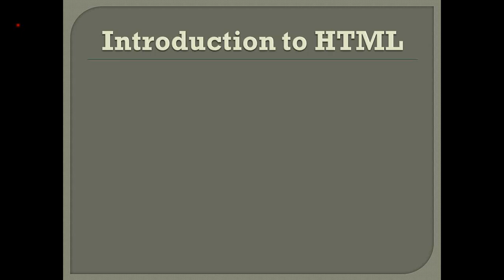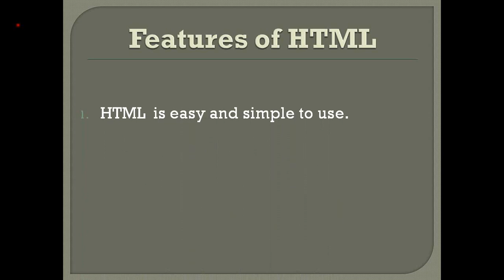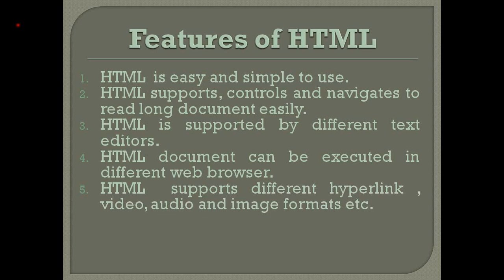HTML for beginner part- two : Introduction to HTML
HTML is a Hypertext Markup Language(HTML). It is a markup language which is a set of markup tags that are used to develop or  create web pages.